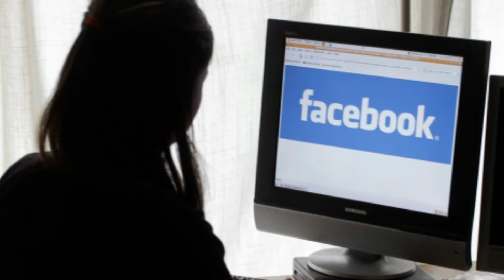బ్యాంకు లపై దండెత్తిన నెటిజన్స్ | Service Tax on Banking Services - Newsmarg.com